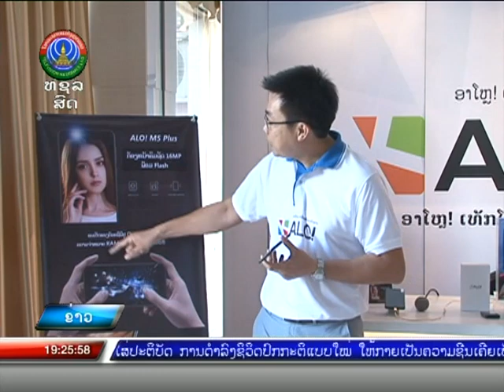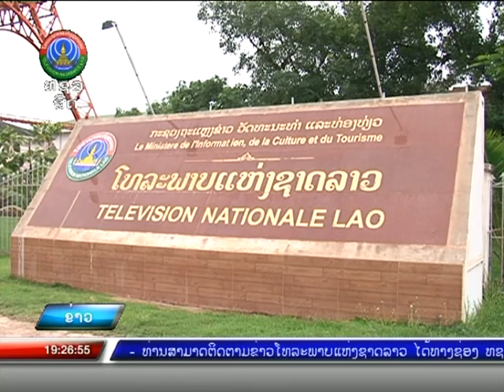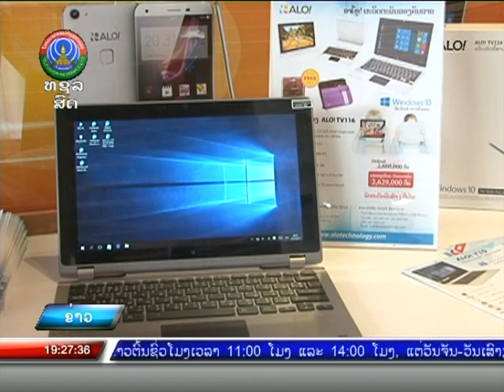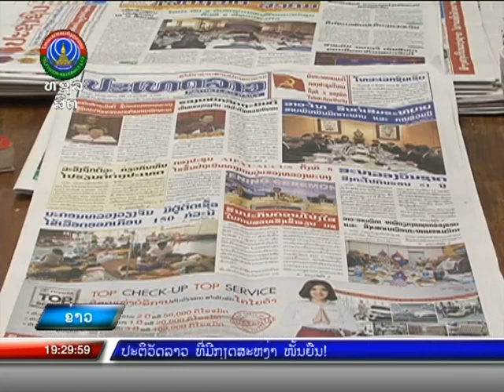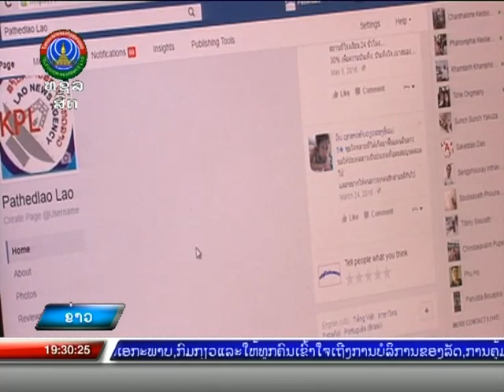ການເຕີບໃຫຍ່ຂະຫຍາຍຕົວວຽກງານໄປສະນີໂທລະຄົມສະນາຄົມ ແລະ ການສື່ສານ [10-12-2020]